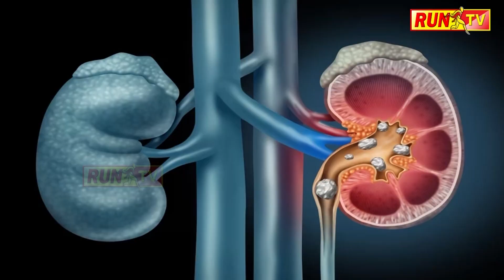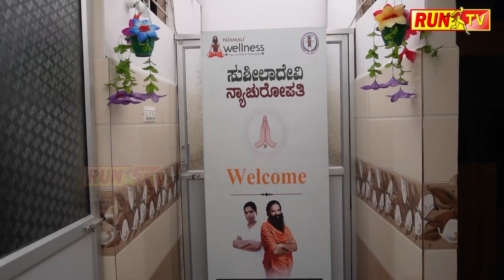ಡಿಜೆ ಇಲ್ಲದೇ ಆಚರಣೆ; ಇದು ನಮ್ಮ ಸಂಪ್ರದಾಯ ಅಂದ ಜನ!